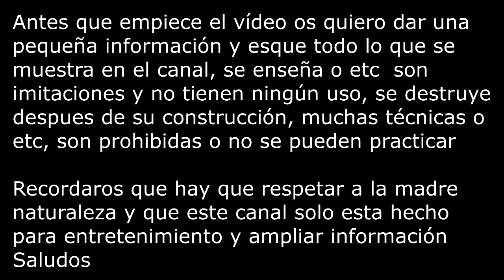Como hacer jaula trampa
cσρчяιgнτ © Doky Hunt ©

ETIQUETAS / TAGS:

Jaula trampa casera
Tutorial de jaula trampa
Como atrapar aves
Jaula trampa para aves
Bird trap
Homemade bird trap